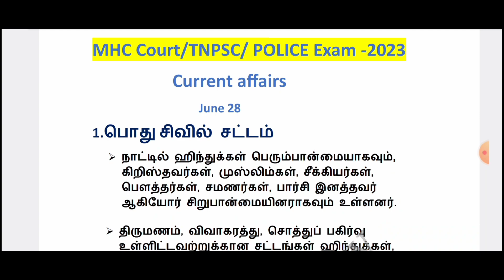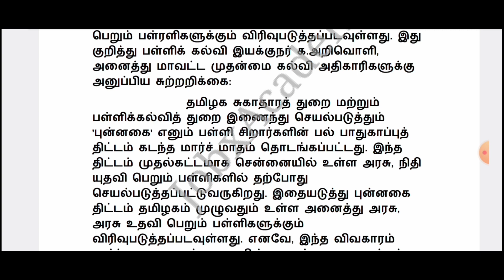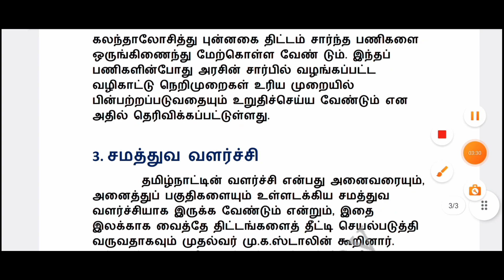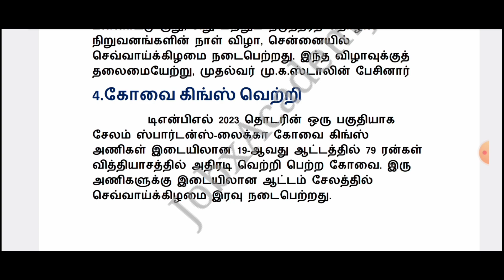அனைத்து தேர்வுக்கும் பயன்படும்.